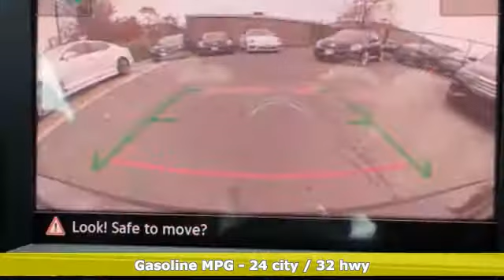New 2019 Volkswagen Golf GTI Walnut Creek, CA #49783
Year: 2019
Make: Volkswagen
Model: Golf GTI
Trim: Rabbit Edition
Engine: 4 Cyl. 2.0 L
Transmission: Automatic
Color: Urano Gray
Interior: Titan Black w/Clark Plaid
Stock #: 49783
VIN: 3VW6T7AUXKM004856
Delivers 32 Highway MPG and 24 City MPG! This Volkswagen Golf GTI boasts a Intercooled Turbo Premium Unleaded I-4 2.0 L/121 engine powering this Automatic transmission. RUBBER MATS KIT, ROADSIDE ASSISTANCE KIT, LUGGAGE NET.*The Dirito Family*The Dirito family has been serving the San Francisco and Oakland East Bay Area in auto sales since 1939 and the Dirito Brothers have been owner operators of Dirito Brothers Walnut Creek Volkswagen since 1994. We have a vast selection of new Volkswagen models to choose from and think you will find buying from us easy and fun! Come in today for an enjoyable car buying experience.* This Volkswagen Golf GTI Features the Following Options *Wheels: 18 Split 5-Spoke Gloss Black Alloy, Valet Function, Trip Computer, Transmission: 7-Speed DSG Automatic w/Tiptronic -inc: Steering Wheel Mounted Shift Paddles, Engine Stop/Start System, Tires: 18 All-Season, Tailgate/Rear Door Lock Included w/Power Door Locks, Systems Monitor, Strut Front Suspension w/Coil Springs, Steel Spare Wheel, Sport Tuned Suspension.* Stop By Today *Test drive this must-see, must-drive, must-own beauty today at Dirito Brothers Walnut Creek Volkswagen, 2020 N Main St, Walnut Creek, CA 94596.

Address:
2020 North Main Street